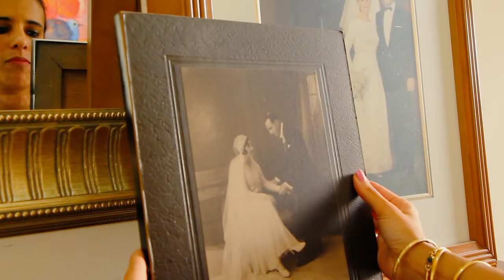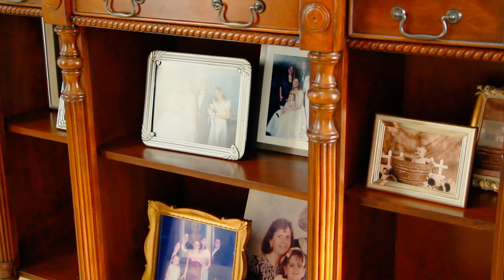DECORANDO SALA CON SOFÁS CHOCOLATE.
Una hija me pide decorarle la sala como sorpresa a su mama respetando su gusto y estilo. ve como le doy formalidad a sus bellos recuerdos.

Visita mi pagina de Amazon para ver y comprar algunas de mis cosas favoritas:

Dirección:
Blvd Juan Pablo II Fte. a Casa Presidencial
Tegucigalpa, Honduras.